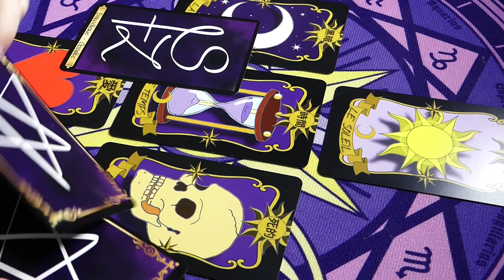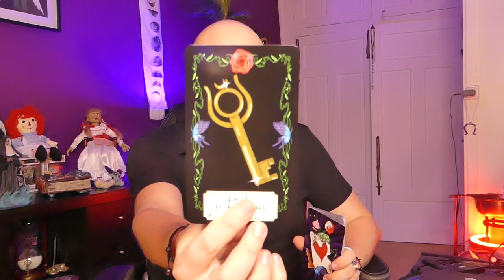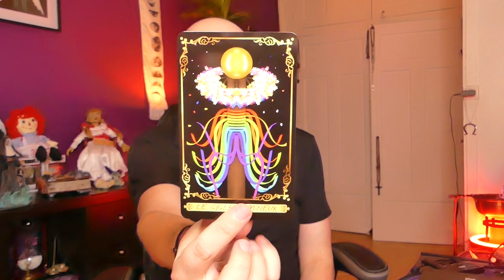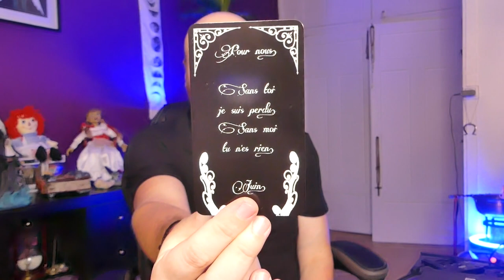🔮ÉNERGIES DU 14 AU 18/09/2022🔮